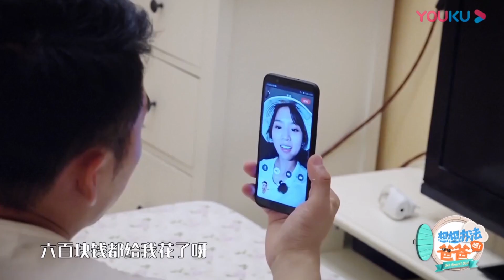李承铉把Lucky抱在怀里喂她吃饭，Lucky一口一个饺子吃得很开心！ | 李承铉 Lucky 戚薇 | 想想办法吧！爸爸